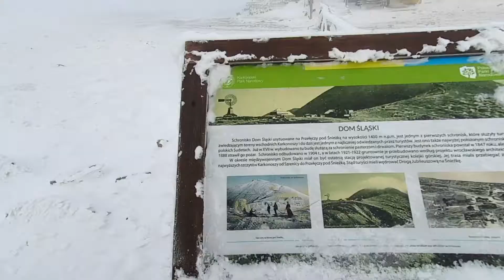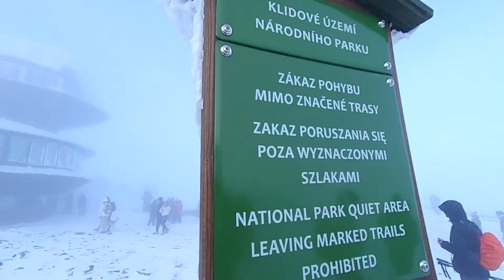Śnieżka 02 01 2021